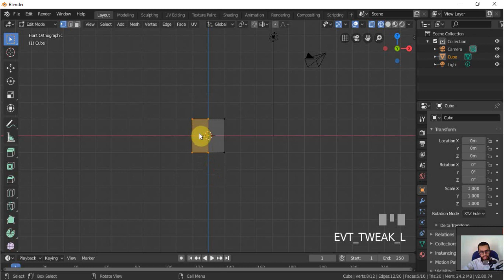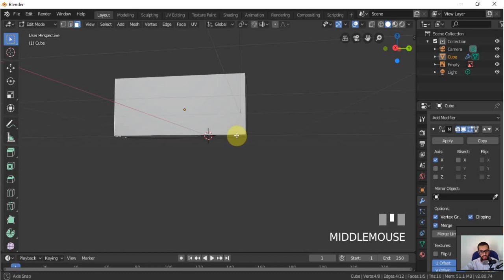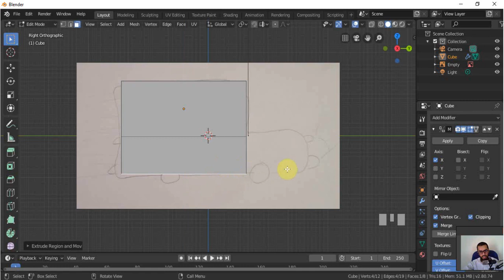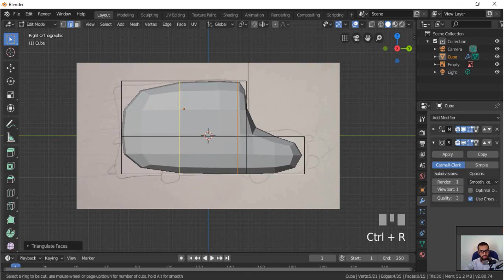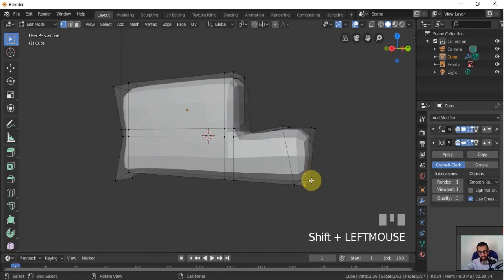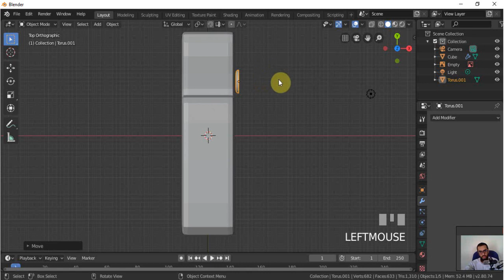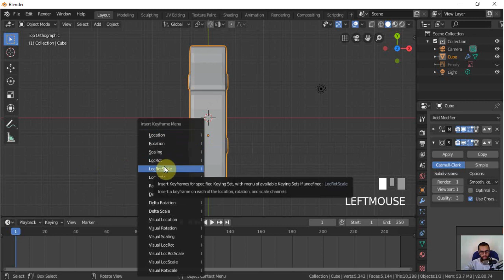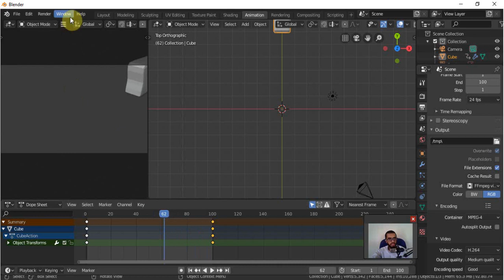Export the Animation | Learn Animation in Hindi / Urdu | Lecture#3 | HDsheet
Render first animation, Use of loop cut with mirror and sub division modifier in third  Video tutorial of free course on how to make cartoon and animation with free and open source software Blender. we will use latest release blender 2.8.

Question covered in tutorial
how to model car
how to export the video
rendering in blender
how to use mirror modifier

As per introduction My name is Salman Naseem, I'm Pakistani Aritst and Animator using blender from nearly four year. We have course on video editing you can check that at our channel.

As per this course my dream is to make more and more animators in Pakistan India and by giving them course in Urdu and Hindi with full support on social media.Tool I'm using is blender 2.8 you can download from blender.org. don't forget to give your feedback